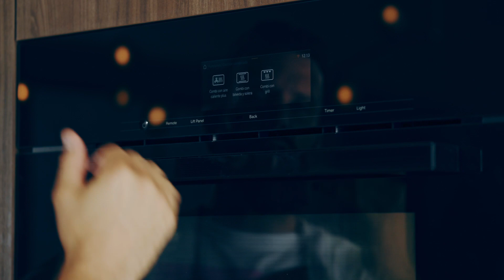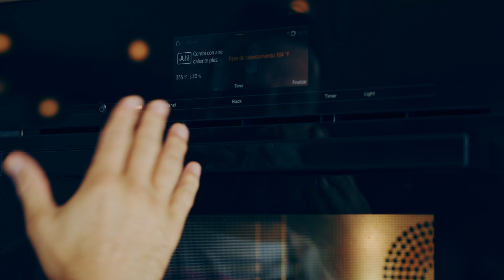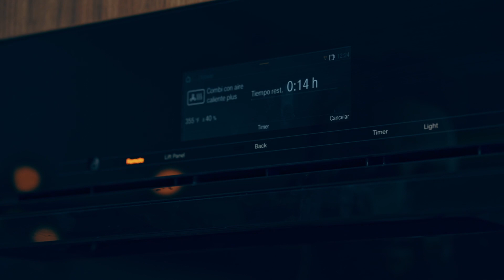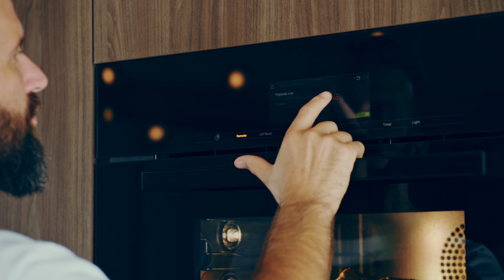Dominando la Cocción Combinada: Solomillo de Ternera con Horno Combi-Steam by Miele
Eleva tus habilidades culinarias con la Cocción Combinada de Miele. Nuestro video te guiará a través de una fusión magistral de calor húmedo y seco para resultados de nivel gourmet🍽️✨

Explora esta experiencia culinaria sublime y descubre cómo lograr un Solomillo de Ternera en Costra de Hierbas al Horno que hará agua la boca. Te llevaremos paso a paso a través del proceso, utilizando la asombrosa función combinada de hornear y asar de los Hornos Combi-Steam Miele. Desde el precalentamiento hasta el último toque de la costra dorada y crujiente, estarás en el camino hacia el éxito culinario.

¿Qué necesitas?
Solomillos de ternera de alta calidad
Sal
Pimienta
Aceite de oliva
Ajo
Romero
Tomillo
Salvia
Mostaza Dijon
Pan rallado
Huevo

Preparación:
1. Precalienta tu Horno Combi-Steam de Miele a la función combinada de hornear y asar a 180°C.
2. Sazona los solomillos de ternera con sal y pimienta al gusto.
3. En una sartén grande, calienta el aceite de oliva a fuego medio-alto. Sella los solomillos por todos los lados hasta obtener un dorado uniforme.
4. Retira los solomillos de la sartén y colócalos en una bandeja de horno.
5. En un tazón pequeño, mezcla el ajo picado, las hierbas frescas, la mostaza Dijon y el pan rallado. Agrega sal y pimienta al gusto.
6. Cubre los solomillos con la mezcla de hierbas y pan rallado, presionando suavemente para que se adhiera.
7. Pincela la superficie de la costra de hierbas con huevo batido para lograr un dorado perfecto.
8. Coloca la bandeja de horno con los solomillos en el Horno Combi-Steam precalentado.
9. Hornea durante 25-30 minutos, hasta que la costra esté dorada y crujiente, y la carne alcance el punto de cocción deseado.
10. Una vez listos, retira los solomillos del horno y déjalos reposar por unos minutos antes de cortar en rodajas.
11. Sirve las rodajas de solomillo de ternera en costra de hierbas en un plato elegante, acompañadas de tus guarniciones favoritas.

¡Desbloquea el potencial de tu cocina con Miele! Explora más funcionalidades extraordinarias y lleva tus creaciones gastronómicas a un nivel superior.

Elevate your culinary skills with Miele Combination Cooking. Explore this sublime culinary experience and discover how to achieve mouth-watering Baked Herb Crusted Veal Tenderloin. We'll take you step by step through the process, using the amazing combined bake and broil function of the Miele Combi-Steam Ovens. From preheating to the last touch of the crispy, golden crust, you'll be on your way to culinary success.

High quality beef tenderloins
Salt
Pepper
Olive oil
Garlic
Rosemary
Thyme
Sage
Dijon mustard
Bread crumbs
Egg

Preparation:
1. Preheat your Miele Combi-Steam Oven to the combined bake and roast function at 180°C.
2. Season the beef tenderloins with salt and pepper to taste.
3. In a large skillet, heat the olive oil over medium-high heat. Sear the tenderloins on all sides until evenly browned.
4. Remove the tenderloins from the pan and place them on a baking tray.
5. In a small bowl, combine the minced garlic, fresh herbs, Dijon mustard, and breadcrumbs. Add salt and pepper to taste.
6. Coat the tenderloins with the mixture of herbs and breadcrumbs, pressing gently to adhere.
7. Brush the surface of the herb crust with beaten egg to achieve a perfect golden brown.
8. Place the baking tray with the tenderloins in the preheated Combi-Steam Oven.
9. Bake for 25-30 minutes, until the crust is golden and crisp, and the meat reaches the desired doneness.
10. Once ready, remove the tenderloins from the oven and let them rest for a few minutes before slicing.
11. Serve the herb-crusted beef tenderloin slices on an elegant plate, accompanied by your favorite garnishes.

Unlock the potential of your kitchen with Miele! Explore more great features and take your food creations to the next level.